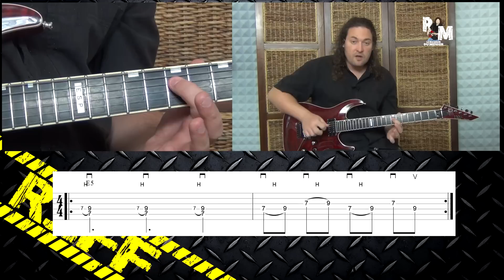Le Rockeur Du Menhir Riff Paranoid Black Sabbath Tuto Guitare TAB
Désirez-vous apprendre à jouer le Riff "Paranoid"  de « Black Sabbath » ?

Le Rockeur Du Menhir vous donne toutes les clefs pour jouer ce Riff facilement!

Ce cours de guitare est fait pour vous guider dans l'apprentissage de la guitare à travers ce titre culte dans une ambiance pédagogique décontracté !

Contactez moi pour me donner les titres des morceaux que vous désirez voir et travailler dans les prochaines vidéos du Rockeur du Menhir.